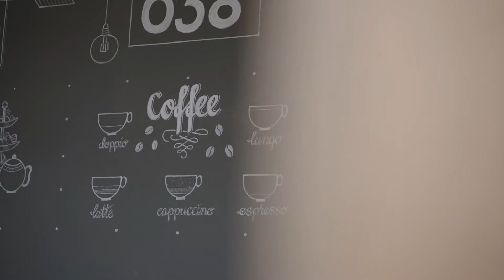Keuzedeel Belevingsgericht werken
In deze video vertellen Veere en Boudewijn je meer over het Deltionbrede keuzedeel Belevingsgericht werken. In dit keuzedeel leer je hoe je inspeelt op de behoeften en verwachtingen van de klant. En hoe je zijn verwachtingen overtreft en hem een onvergetelijke beleving biedt. Belangrijke vaardigheden die niet alleen gevraagd worden in de detailhandel en horeca, maar bijvoorbeeld ook in de zorg, ICT en bouw.